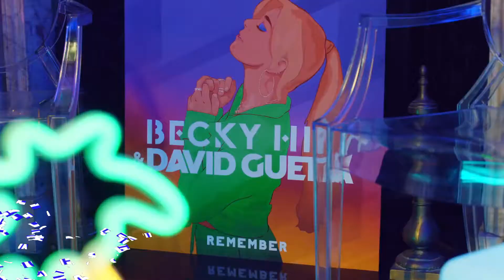Becky Hill & David Guetta - Remember (Extended Mix Video Edit)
Remember
(Extended Mix Video Edit)
Becky Hill & David Guetta
Video Edited By David Barrette
(DJ-D THE MIDWEST MIXUR) CC.2021